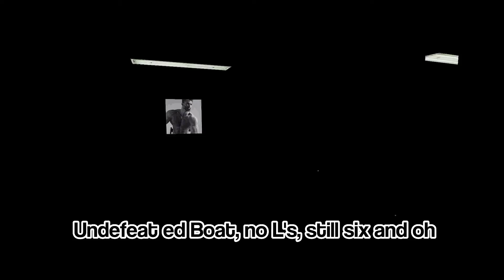Speed Me Up - Tyson Yen Cover